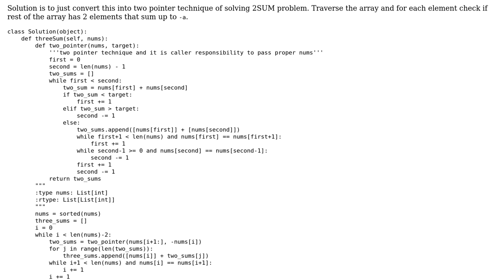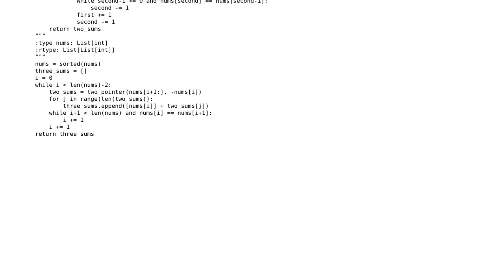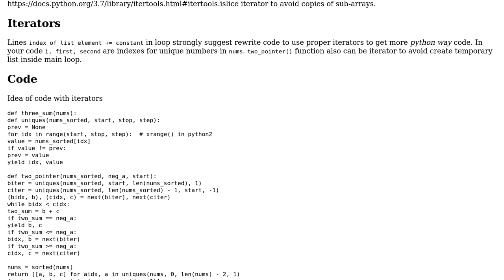Code Review: 3sum leetcode problem using 2sum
With thanks & praise to God, and with thanks to the many people who have made this project possible! | Content (except music & images) licensed under CC BY-SA | Music | Images & others | With thanks to user vaeta user noman pouigt user 200_success and the Stack Exchange Network Trademarks are property of their respective owners. You are responsible for your own actions.